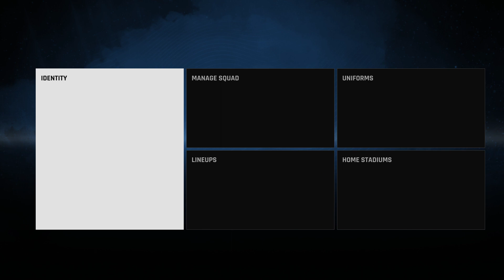Kochi Scorchers Cricket Team Licenced Player in Cricket 24 | KLC teams Season 2 | T10 format